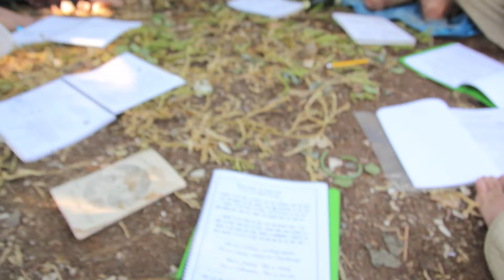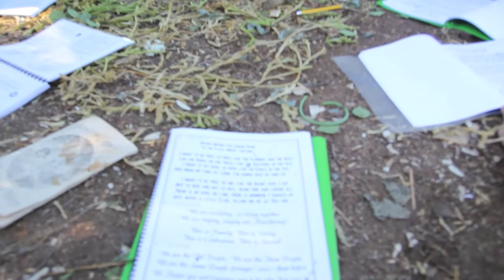Chants Rainbow Kébek 2014